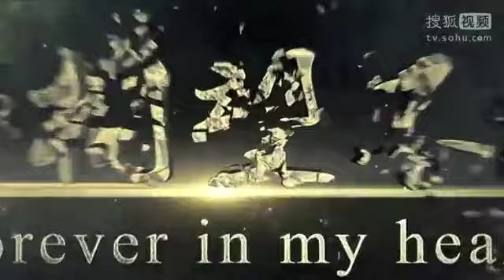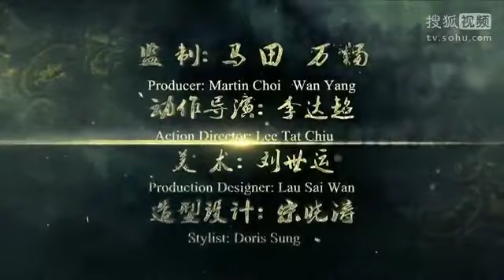มังกรหยก ภาค 2